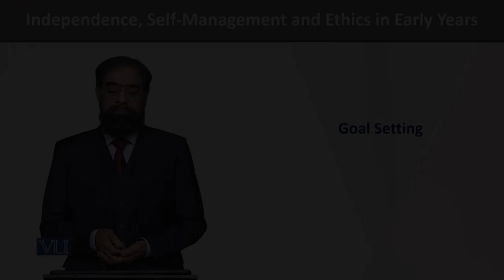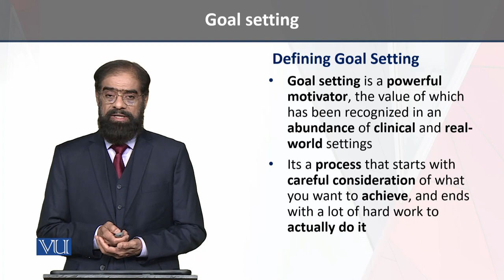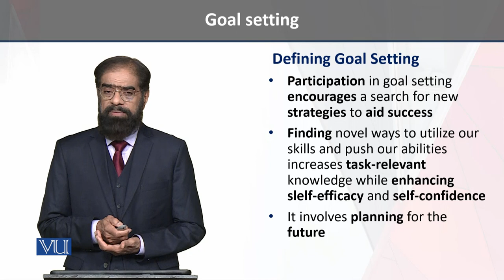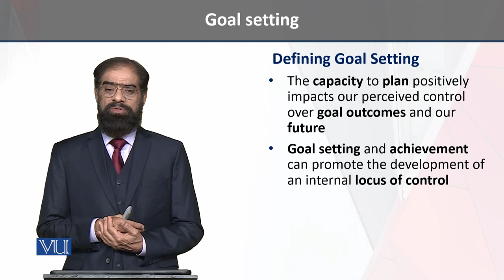Defining Goal Setting | Independence, Self-Management and Ethics in Early Years | ECE204_Topic066